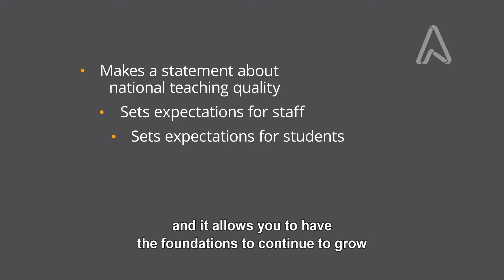Why develop a professional standards framework?